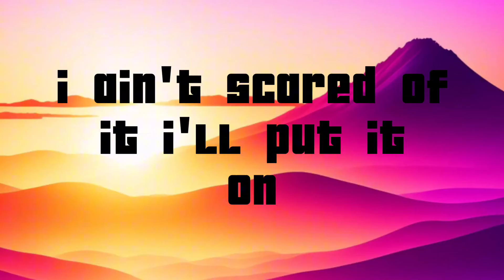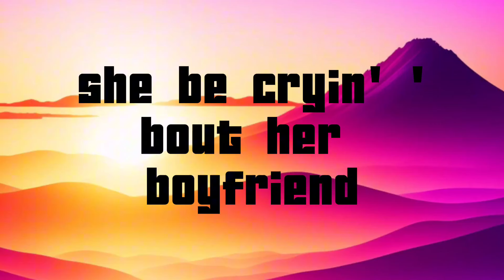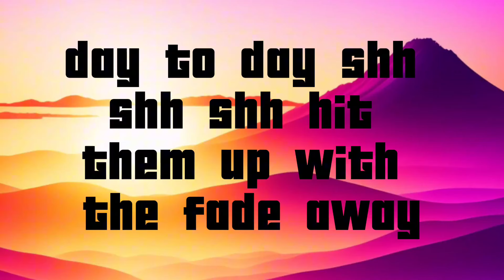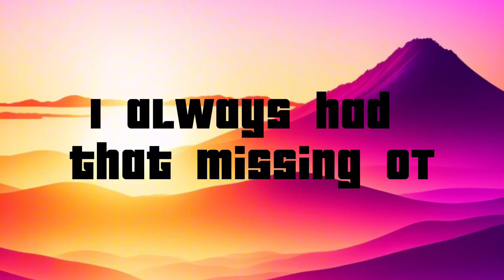THAT MEXICAN OT - SKELZ - ( LYRICS )